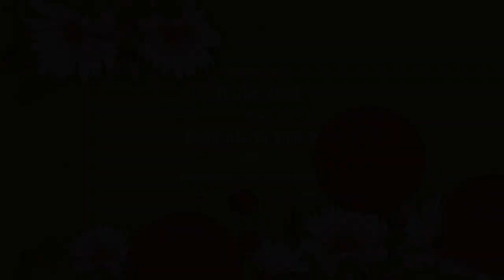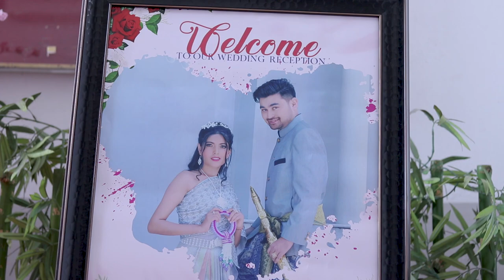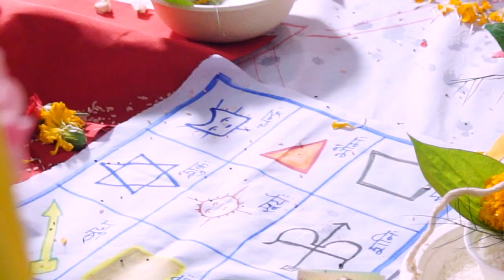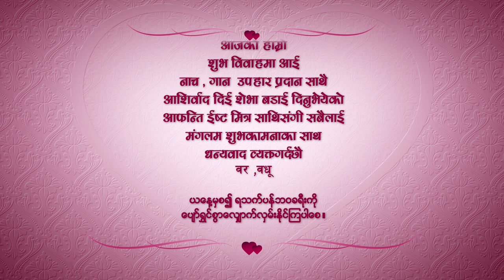Karan Dhakal 💖 Radha Poudel | Myanmar Nepali | Wedding | Bangkok | Thailand | Full HD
𝐑𝐨𝐦𝐚𝐧𝐜𝐞 𝐏𝐡𝐨𝐭𝐠𝐫𝐚𝐩𝐡𝐲 )

The Wedding Video & Photography

♡♡-𝚈𝚘𝚞𝚛 𝙳𝚊𝚢 𝚈𝚘𝚞𝚛 𝚂𝚝𝚘𝚛𝚢-♡♡

Karan Dhakal 💖 Radha Poudel

 (Nepali Wedding highlight Video)